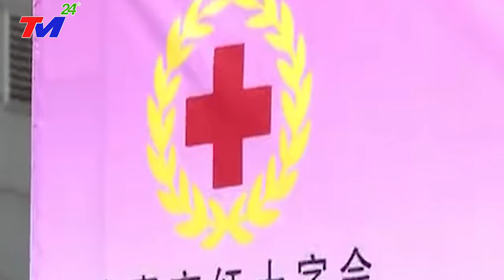Tại Sao Các Nhà Quân Sự TQ LO SỢ Khi Hải Quân Việt Nam Tích Cực Mở Rộng Đảo Nhân Tạo ở Biển Đông?